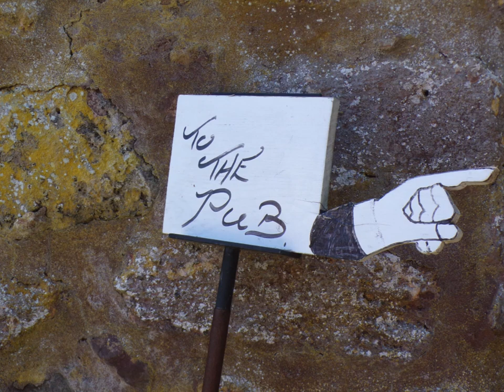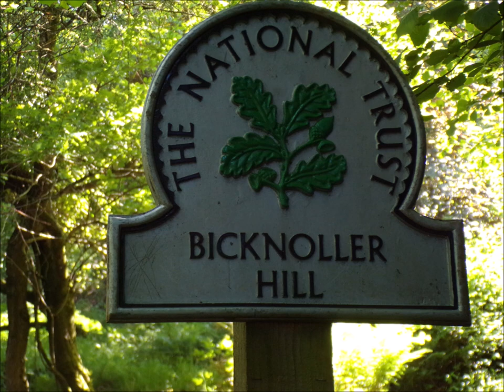Bicknoller Circular Hike, Part I, 'Coleridge Way Towards Weacombe' by Sheila, May 20th 2024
Fortunately the weather was excellent today especially for walkers .The weather so changeable these days but as they say 'mad dogs and Englishmen Go out in the midday Sun' but us women do as well but a little more cautious.I tend to have a good look at the weather forecast and the rain maps online that can show exactly where the rain encroaches and the times.Today was perfect all day and as ever the beauty stunning and the peace welcoming.I decided to follow a small section of the Coleridge Way to the small hamlet of Weacombe. A more shaded start to the day but embraced by a canopy of green and greeted by the wild flowers--bright and cheerful and lush. Quite often on previous walks I would take a small combe prior to Weacombe Combe to make the ascent but thought a more gentle approach more appropriate on this occasion. I have also on other occasions walked up Weacombe Combe with its stream and beauty and these walks can also be found on my YT channel. So folks a gorgeous day ahead and a leisurely wander absorbing the magnificence of the Quantock Hills following their well trod 'cantocs' on route. Cantoc meaning small pathway. A place embraced by the poets like Coleridge and Wordsworth and others like the ancients that wandered here, lived here, fought here and are buried here.A place of LIFE and Nature.